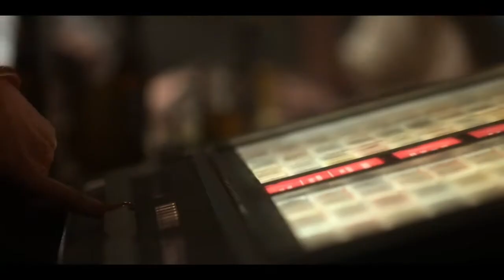РАДИ ВСЕГО ЧЕЛОВЕЧЕСТВА — Русский трейлер #2 (Субтитры) | 2019 | Новые трейлеры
Русский трейлер сериала РАДИ ВСЕГО ЧЕЛОВЕЧЕСТВА (США) | 2019 | For All Mankind.

■ О ФИЛЬМЕ:

➜ Дата премьеры в мире – 1 ноября 2019 г.

Режиссеры: Мира Менон, Аллен Култер, Джон Дал
Страна: США
Жанры: фантастика, драма

В главных ролях: Кристофер Бауэр, Ной Харпстер, Megan Leathers, Ник Торен, Olivia Trujillo, Крис Агос, Артуро дель Пуэрто, Спенсер Гаррет, Эрик Ладин, Нэйт Корддри

Одноклассники: скоро